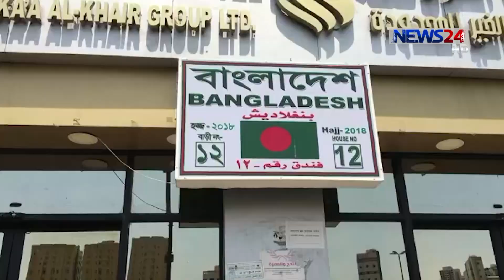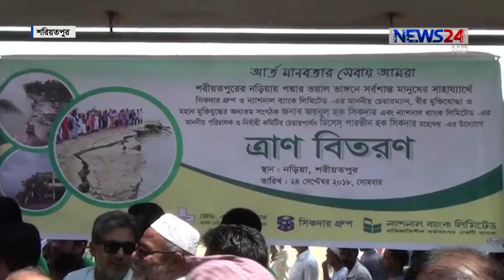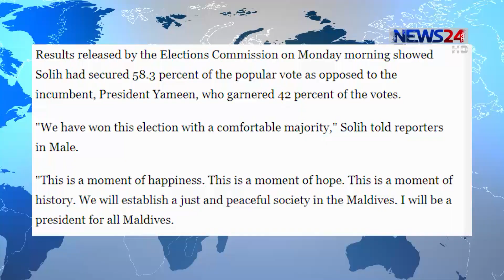NEWS24 সংবাদ at 1am News on 25th September, 2018 on News24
1am News on 250918 on NEWS24.

Our other YouTube channels :
COPYRIGHT DISCLAMIER:
News24 Official Address:
NEWS24
371/A
Bashundhara Road
Block – D
Bashundhara Residential Area
Dhaka - 1229